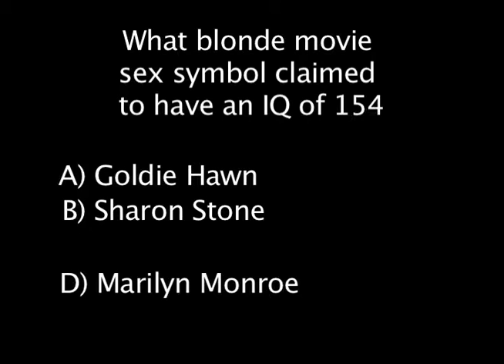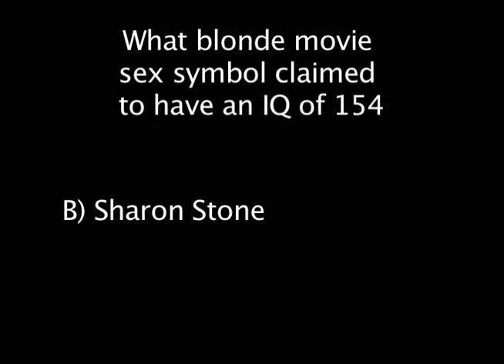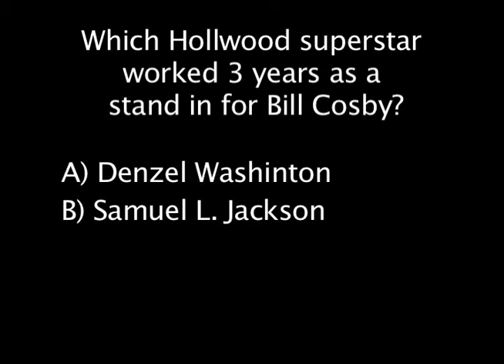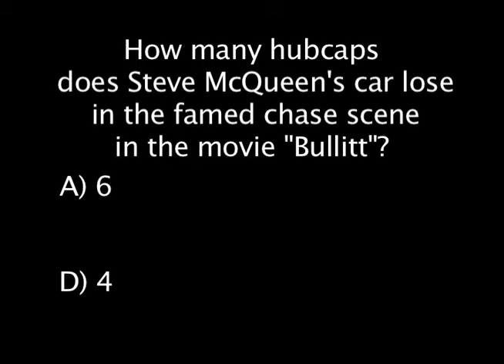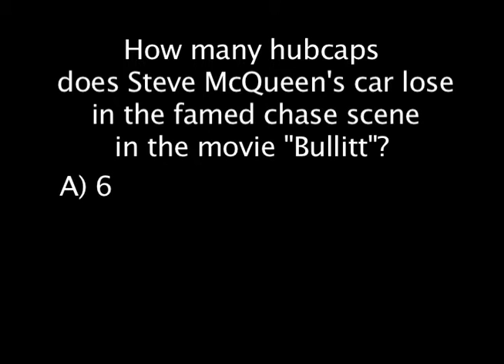movie triv 2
movie trivia designed to play before movie screenings